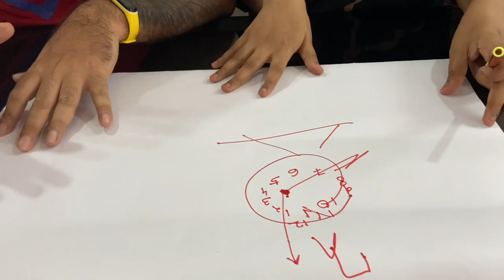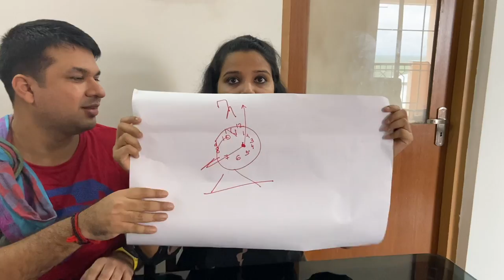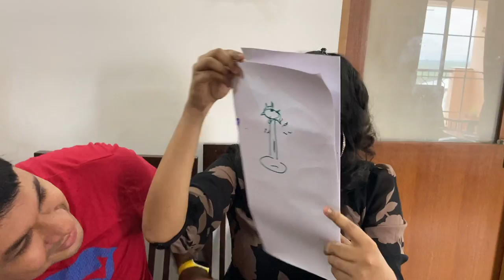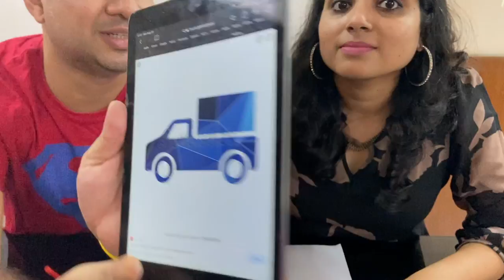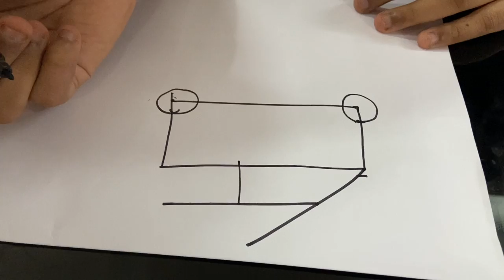Couple Drawing Challenge with a twist | Malayalam Vlog | Couple Vlog (Eng Subtitles)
Drawing Challenge ;) | A small prank on Sru :D | Malayalam Vlog | Couple Vlog (Eng Subtitles)